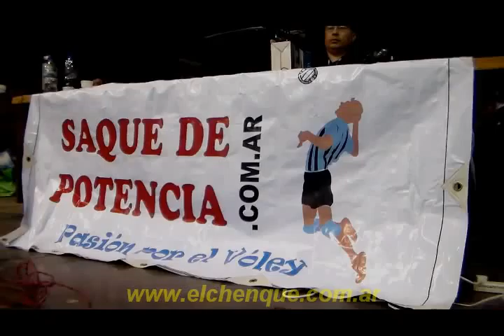«Partido de Voleibol Argentina-Chile -Primer Set 2015-»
Por la segunda fecha del Premundial de Voleibol Mundial Japón jugado en Comodoro Rivadavia se enfrentaron Argentina-Chile. Donde las locales vencieron por 25-5, 25-16 y 25 -13.
Estas imágenes corresponden al primer set que se adjudicó Argentina por 25-5.
La selección argentina de vóleibol, Las Panteras, tuvo un excelente cierre en el Premundial disputado en Comodoro Rivadavia al vencer 3-2 a Perú y consagrarse campeón invicto en el certamen que se disputó con la organización de la Federación Chubutense de Voley.
4 de Junio 2015. Comodoro Rivadavia, Chubut, Argentina.